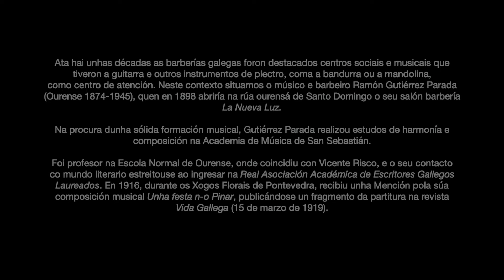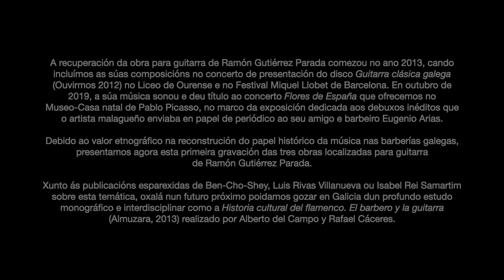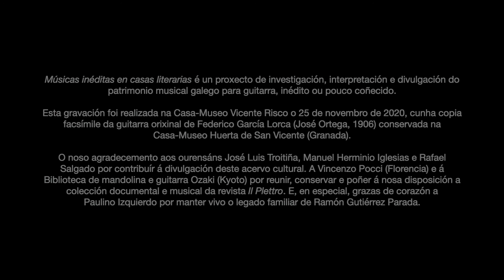Músicas inéditas en casas literarias. Samuel Diz - 4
Seis audiovisuais con músicas do patrimonio galego interpretadas polo guitarrista Samuel Diz en casas literarias do Camiño de Santiago e en diálogo con ellas. Cada vídeo inclúe unha explicación en galego sobre a historia e proceso de recuperación da partitura.